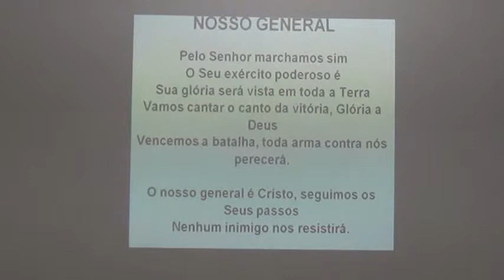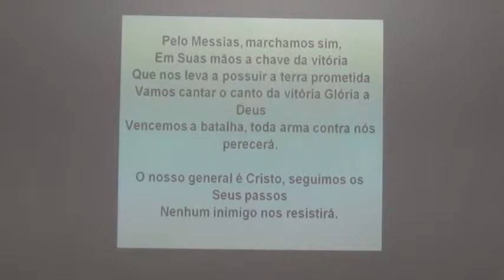Musica "Nosso General" Grupo de louvor da Igreja Assembleia de Deus em Santa Rita do Sapucaí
Igreja Evangélica Assembleia de Deus em Santa Rita do Sapucaí MG. Rua Oswaldo Campos do Amaral,877-Bairro Fernandes 24/08/2015